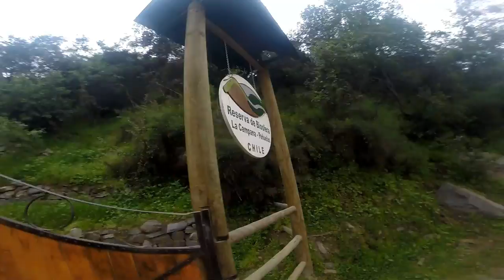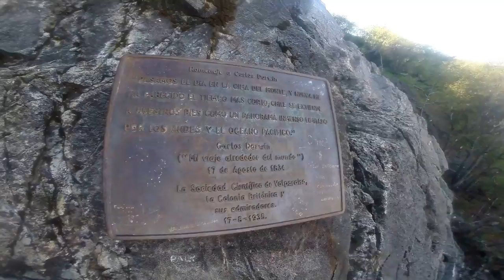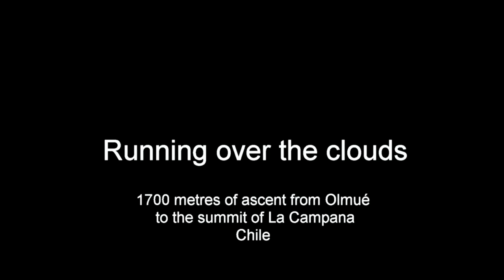Running over the clouds Cerro la Campana Chile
30 kms and more than 1700 m in altitude to the summit of La Campana running in good company and through an amazing landscape. From below the clouds at 150 m to the cloud level at 1000 m and up to 1800 to see the sea of clouds extending over the Andes mountain range on the East and over the Pacific ocean to the West. Experiencing the changes in the vegetation with the elevation as Charles Darwin experienced in 1834. Beautiful and exhausting... but I would do it again!!!

30 kms y mas de 1700 m de desnivel hasta la cima de La Campana, corriendo en buena compañía a través de un increible pàisaje. Desde debajo de las nubes a 150 m hasta el nivel de las nubes a 1000 m y hasta los 1800 m para disfrutar del mar de nubes que se extiende hasta la cordillera de los Andes por el Este y sobre el océano Pacífico por el Oeste. Experimentando los cambios de la vegetacion con la altitud tal como los experimentara Charles Darwin en 1834. Hermoso y agotador... pero lo volvería a hacer!!!